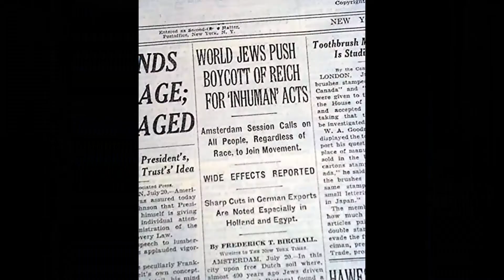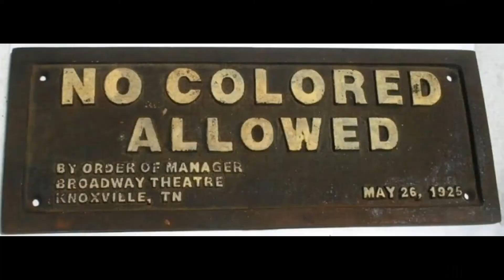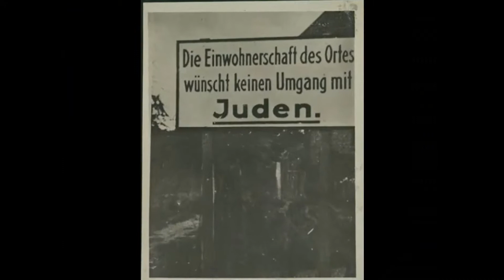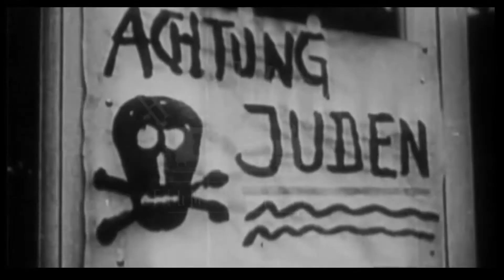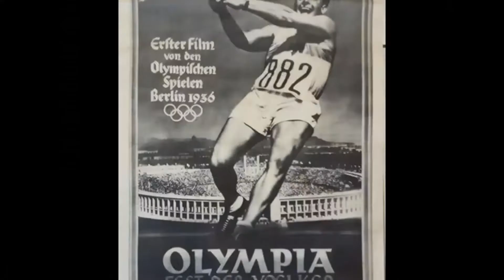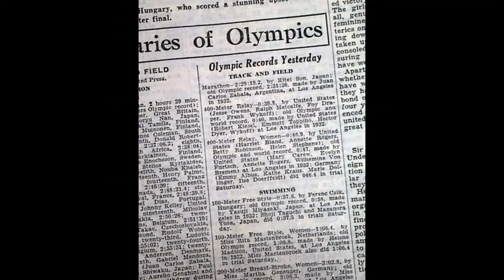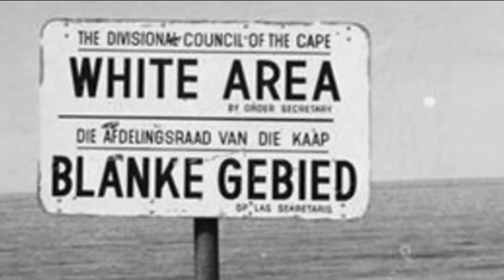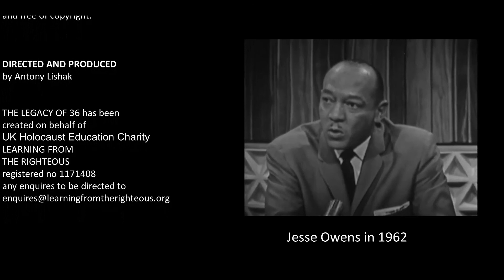THE LEGACY OF '36 by Antony Lishak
In the context of the chaos, carnage and turmoil of Nazism, what happened eighty five years ago in Berlin is no more than a footnote – but one which has left an indelible footprint on our perception of those times. THE LEGACY OF ’36 examines the profound affect “Hitler’s Olympics” had on competitors and organisers as well as the entire Olympic movement. Why were the Nazis so successful in duping world opinion? How were they able to erase the traces of three years of antisemitism? What can be learnt today from exploring the impact of what was the first truly global, mass media, act of state-sponsored propaganda?